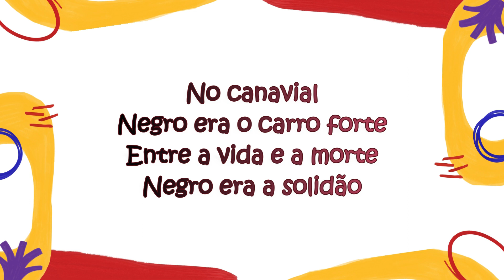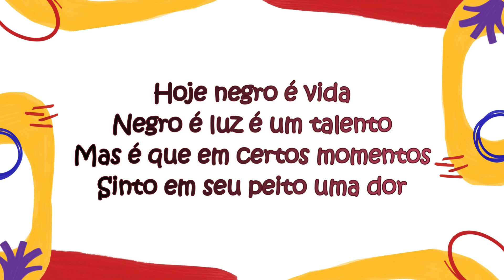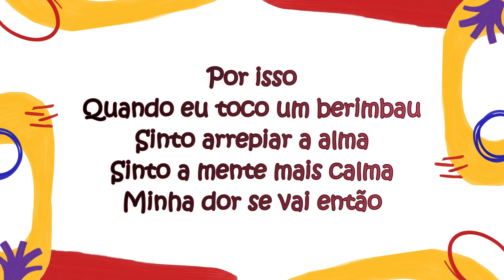Berimbau e Voz | No Navio Negreiro | Ladainha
Olá amigas e amigos, hoje compartilho uma letra dos Autores : Brucutu/Magôo (Abadá capoeira), como parte da série Berimbau e voz. O vídeo é uma interpretação da ladainha "No navio negreiro".
Salve!
Quando um canal do Youtube é pequeno, cada like e inscrição ajuda, então, conto com você! obrigada 😊
Espero que vocês gostem, um berimbau e uma voz, Berimbau e voz.
Salve!

No navio negreiro
No tempo da escravidão
Seguia sem rumo o negro
Sem rumo o seu coração
No canavial
Negro era o carro forte
Entre a vida e a morte
Negro era a solidão
Hoje negro é vida
Negro é luz é um talento
Mas é que em certos momentos
Sinto em seu peito uma dor
Pra tentar esquecer
Das angustias do passado
Daquele rosto marcado
Faz meu corpo enfraquecer
Mas algo
Dentro de mim é mais forte
Me conduz além da morte
E guia meu coração
Sinto em meu peito
A força da capoeira
Essa arte brasileira
Luta de libertação
Por isso
Quando eu toco um berimbau
Sinto arrepiar a alma
Sinto a mente mais calma
Minha dor se vai então